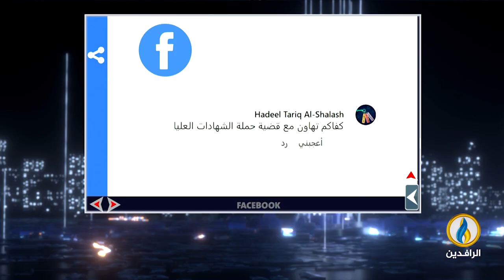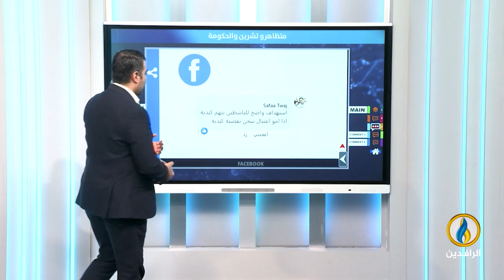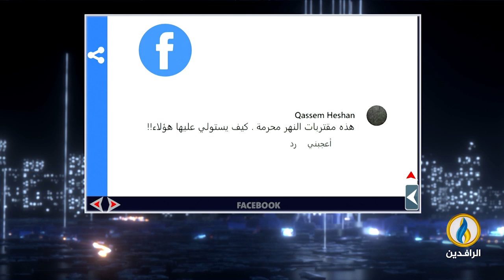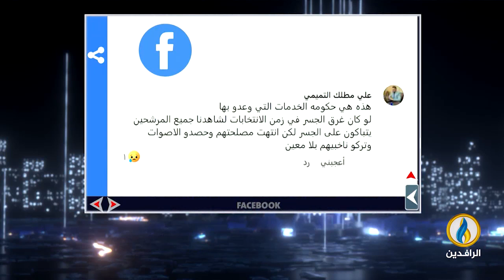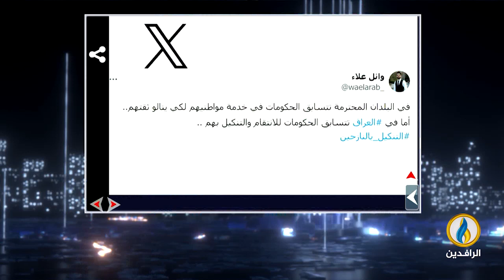صوتكم | 27 - 2 - 2024